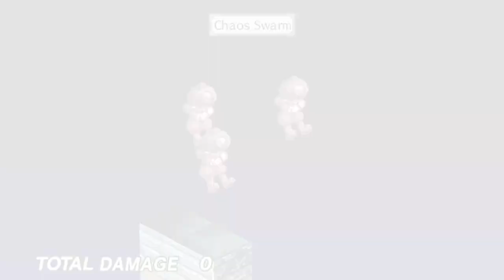Let's Play Disgaea (Blind) Part 21 - Infiltration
In this episode we dive deeper into Prinny Land but hit a road block so we decide to infiltrate the Gargantua in order to save Jennifer.

Steam Description:
The hotheaded Laharl seeks to be the next big Overlord in the Netherworld...and will destroy anyone that gets in his way! With his devious vassal Etna and the angel trainee Flonne as his unlikely allies, he must battle his way to supremacy and retake the throne in this over-the-top RPG adventure!